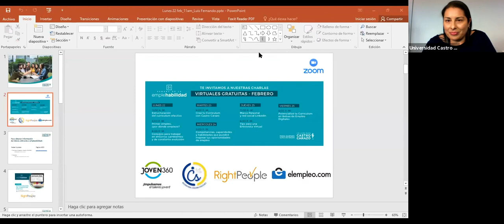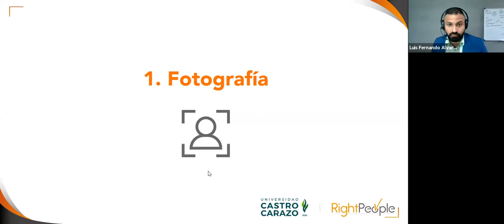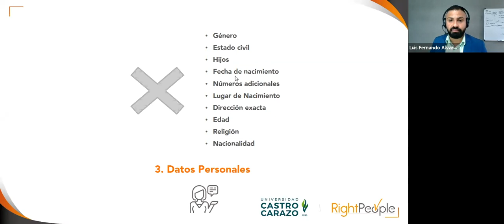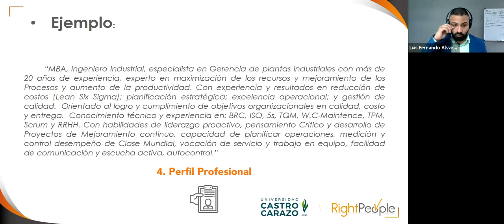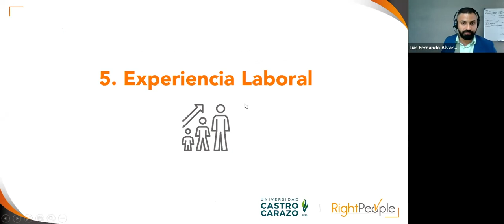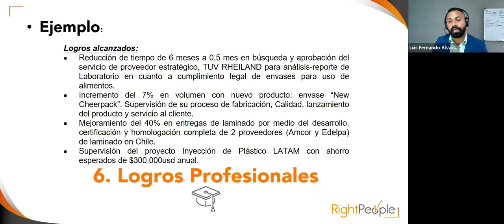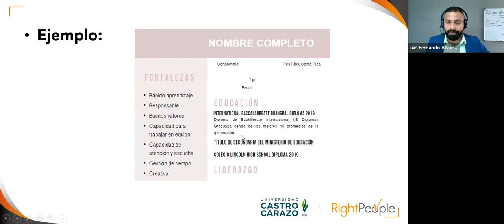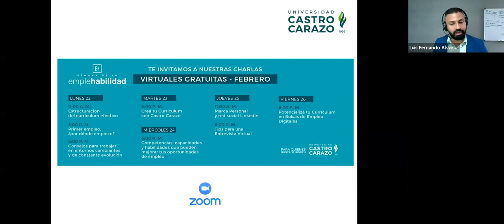Estructuración del Currículum Efectivo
Charla sobre "Estructuración del Currículum Efectivo" impartida por Luis Fernando Alvarado Delgado representante de: Right People.